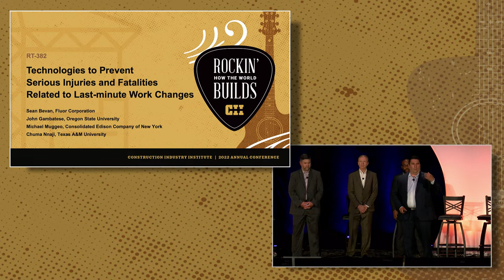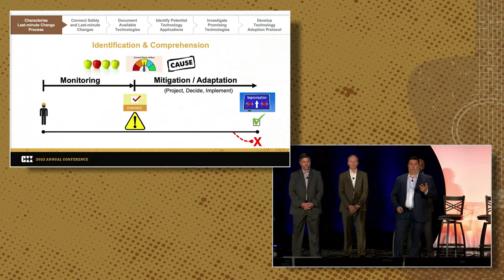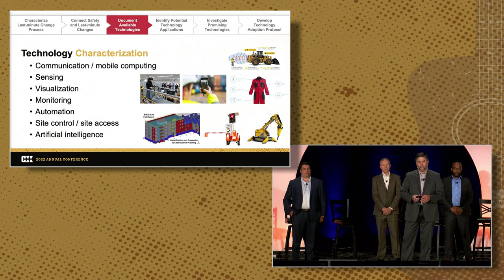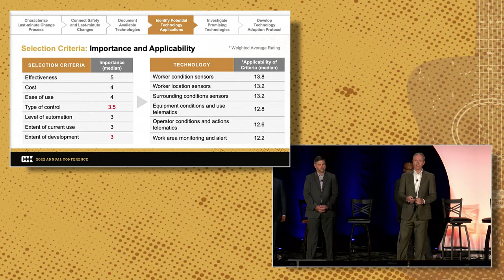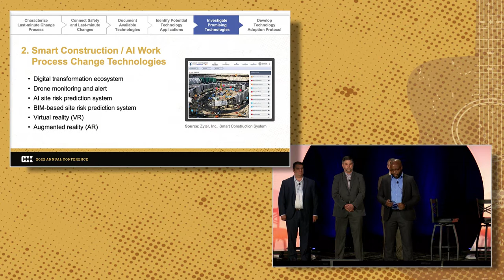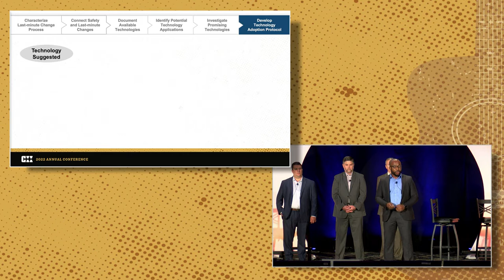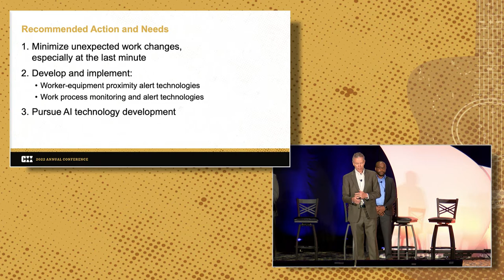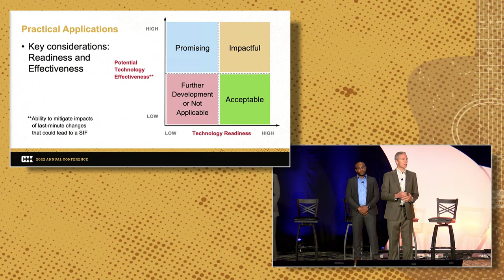Smart Technologies for Construction Safety: RT-382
The research of RT-382 produced resources that can help construction organizations further improve safety associated with last-minute changes.
The team presented their findings at the 2022 CII Annual Conference.